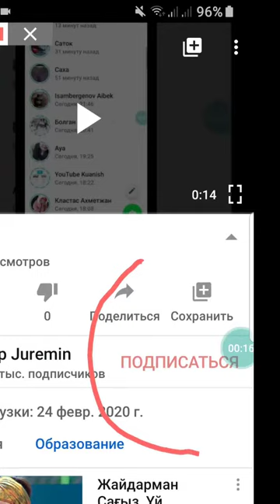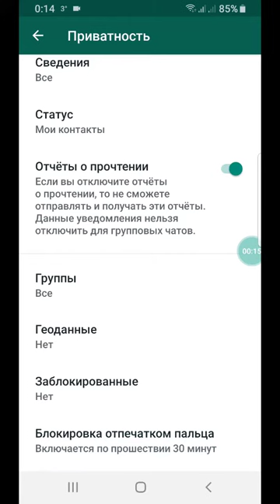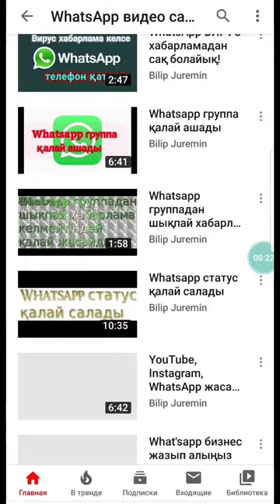WhatsApp опечатка пальцы арқылы паролге қоюға болады